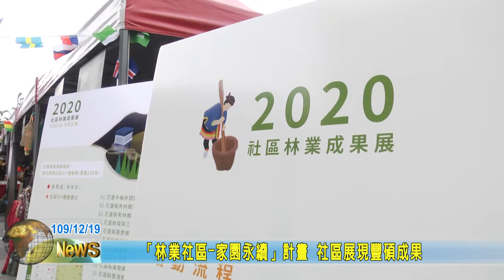20201219 06 「林業社區 家園永續」計畫 社區展現豐碩成果